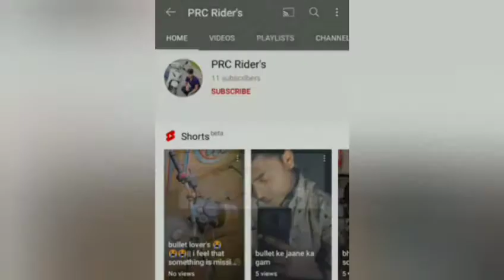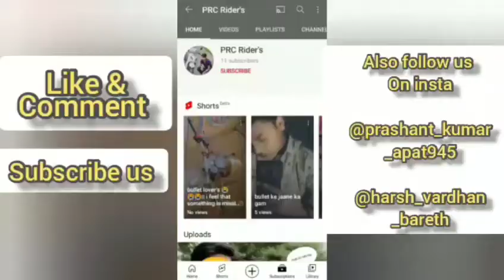sunday ride gone totally wrong😡😡|| photo point billo rani carshed😭😭😭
.thankyuu for watch our video .